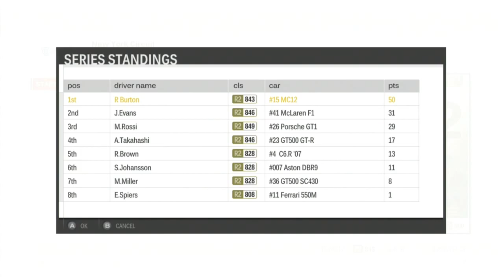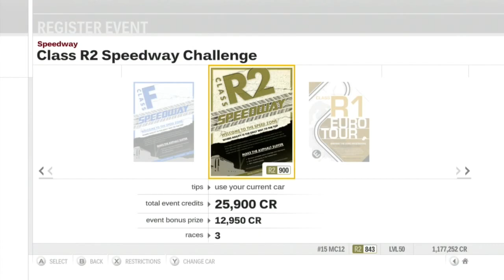Let's Play Forza Motorsport 3 - Part 117 - Class R2 World Championship - Race 6